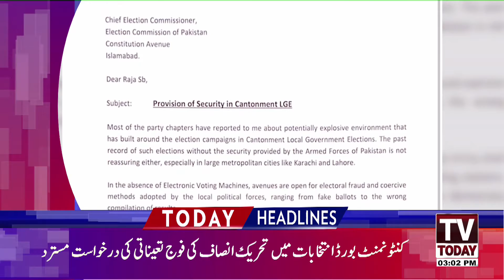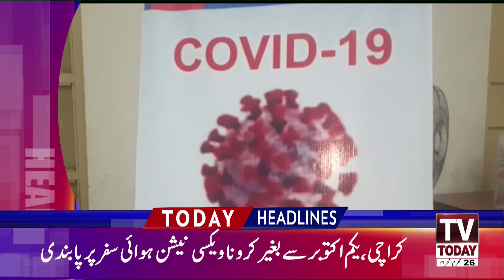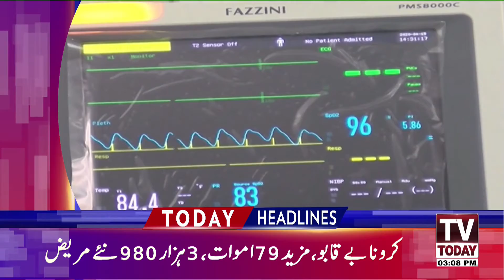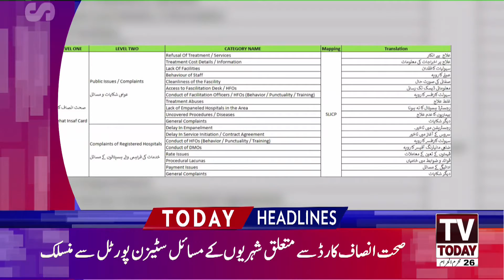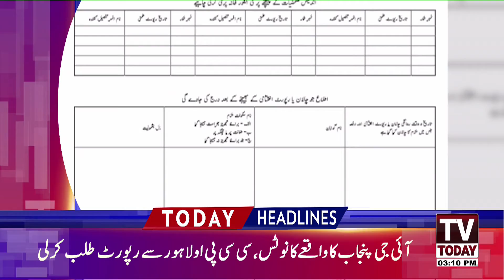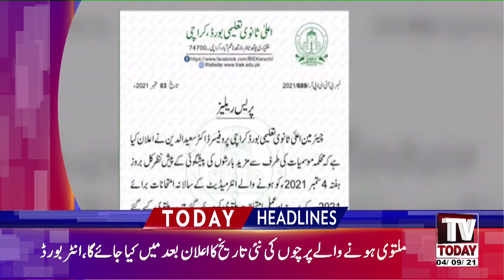Pakistan Intelligence Chief Lt Gen Faiz Hameed Arrives Kabul News Headlines 3PM | 4Sep2021 | TvToday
Pakistan Intelligence Chief Lt Gen Faiz Hameed Arrives Kabul As Taliban Set To Announce Government